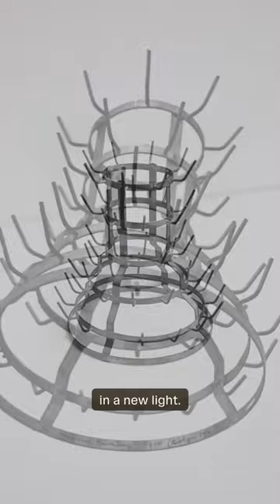Marcel Duchamp: dadaist, chess lover, artworld troll? Here’s how he earned that reputation.